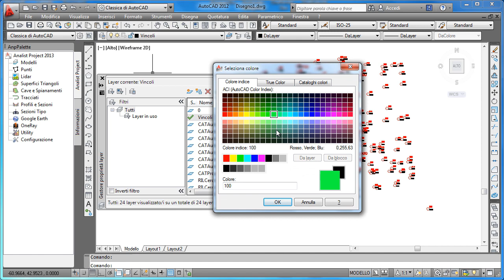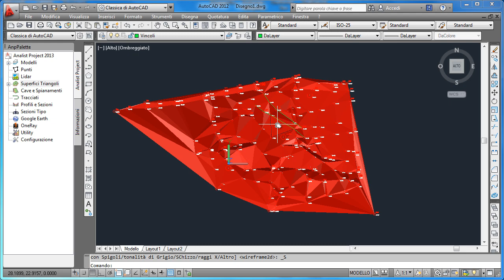Analist 2013 - Superficie con vincoli